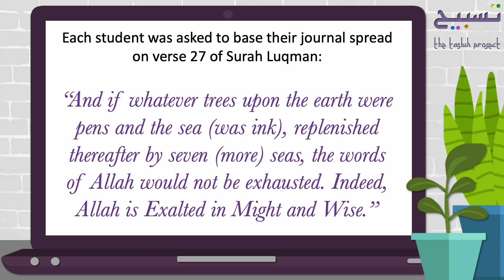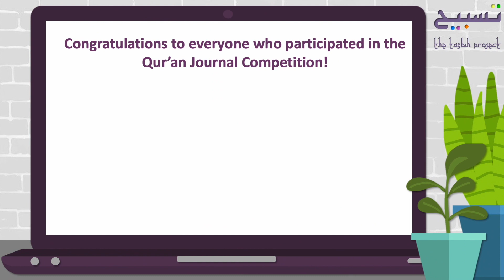Qur'an Journal Competition Gallery 2024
In Shahr Ramadhan 1445, students from Al Madrasah Al Muhammadiyyah, Dubai were asked to take part in a Qur’an Journal Competition judged by the Tasbih Project.

The entries were well-researched and inspiring! Here are some of the Quran Journal spreads we received, which we hope will inspire you too…!

Please visit tasbihproject.com for information and templates to make your own Qur’an Journal.